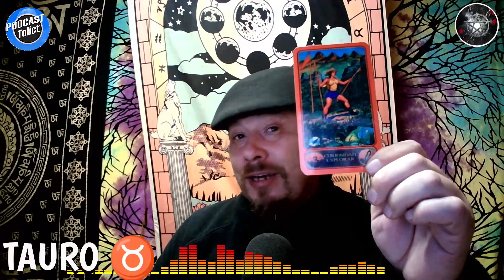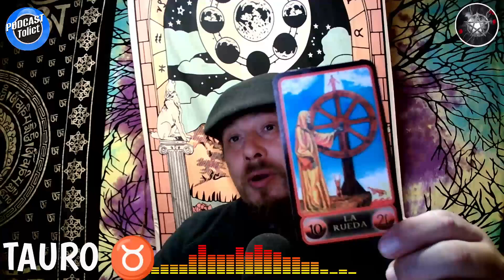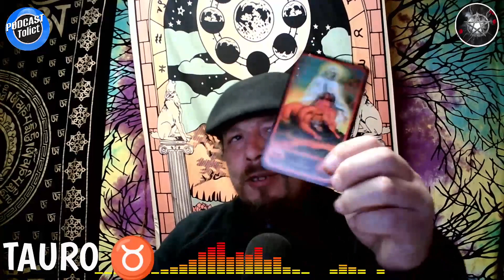Tauro♉Descubre Tu Destino Romántico con Tolict Horóscopo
¡BIENVENIDO!🧙 Te invito a participar en las transmisiones en vivo con donaciones y lecturas gratuitas.
Darte una calurosa bienvenida al canal de Tolict, y estoy emocionado de tenerte  en este viaje lleno de magia y conexión espiritual. En este espacio, te invito a participar en las transmisiones en vivo
Únete a este canal para acceder a sus beneficios:

🚨 Es importante recordar que nunca te contactaría primero para ofrecerte una lectura privada. Por favor, ten cuidado con los estafadores que puedan intentar aprovecharse de ti. Tu seguridad y bienestar son nuestras principales prioridades.

🔴 Si deseas apoyar directamente al canal, puedes hacer una donación haciendo clic en el botón que dice “GRACIAS” o “THANKS”. Cada donación nos ayuda a seguir creciendo y mejorando para brindarte contenido de alta calidad.

¡Así nunca te perderás una oportunidad de unirte  y participar en Vivo!

Quiero agradecerte por tu apoyo continuo y tu confianza . Sin ti, este canal no sería posible, y estoy agradecidos por cada like, comentario y suscripción.

🔮✨🔴 DESCARGO DE RESPONSABILIDAD LEGAL 🔴 Quiero recordarte que nuestras lecturas están dirigidas únicamente a personas mayores de 18 años y son para fines de entretenimiento. Eres responsable de tus propias decisiones y acciones en la vida. No estamos calificados para brindar asesoramiento médico, legal o financiero, y no soy responsables de las interpretaciones que puedas hacer a partir de nuestras lecturas. Por favor, toma esto en consideración mientras exploras el contenido.

Además,  promover un ambiente de respeto, tranquilidad y paz mental en nuestro canal. Cualquier comentario negativo, despectivo, racista o que promueva el odio será eliminado inmediatamente.

¡Que la luz y el amor te acompañen siempre en tu camino!

¡Gracias infinitas por tu apoyo y confianza siempre! 🙏🏼💛